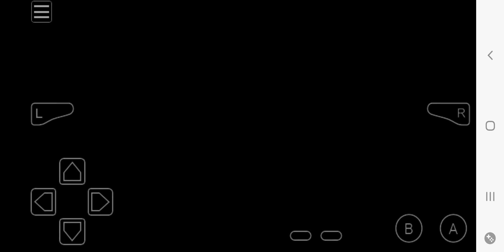September 5, 2024